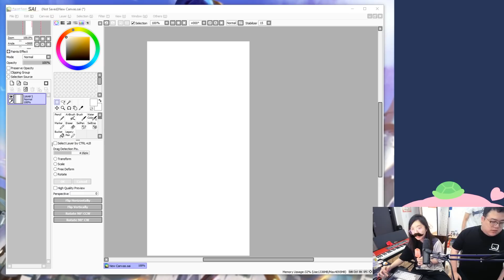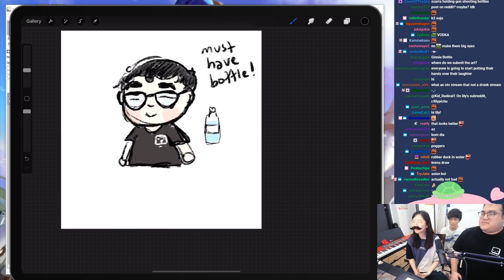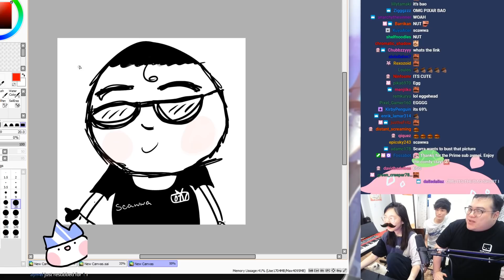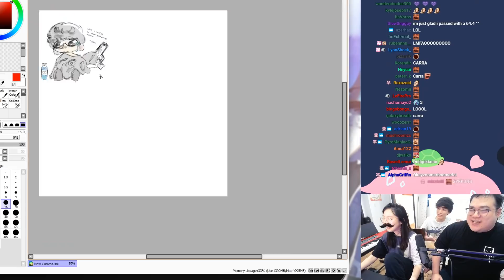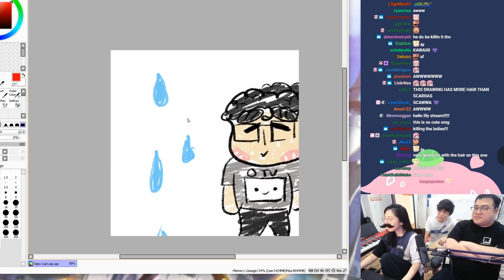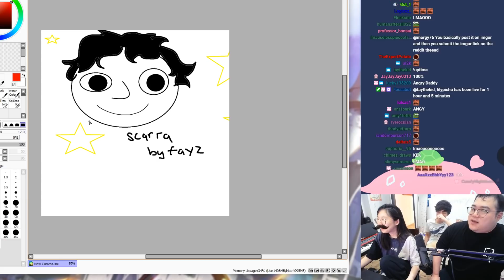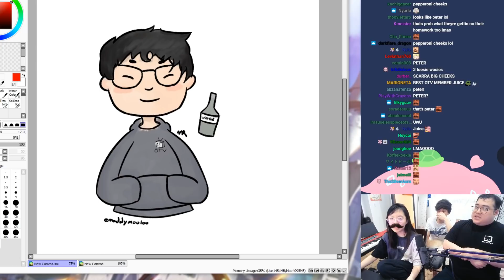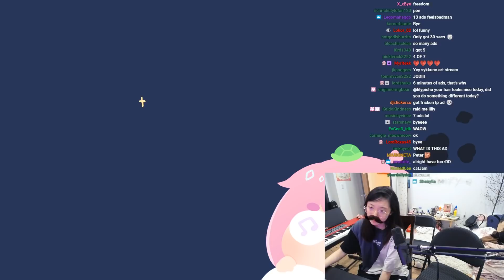[09/03/2020] scarra's art class | sykkuno sitting in a chair behind them